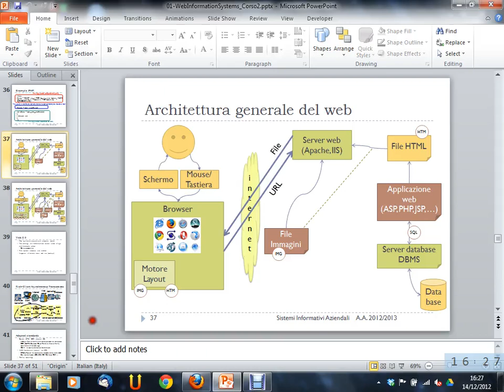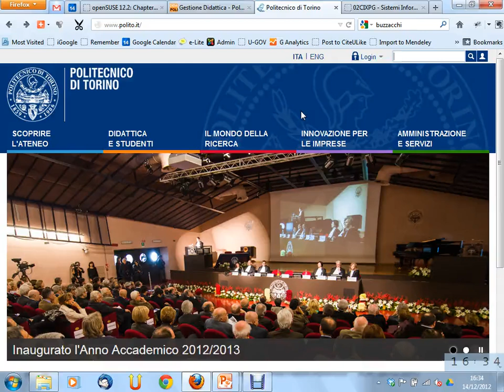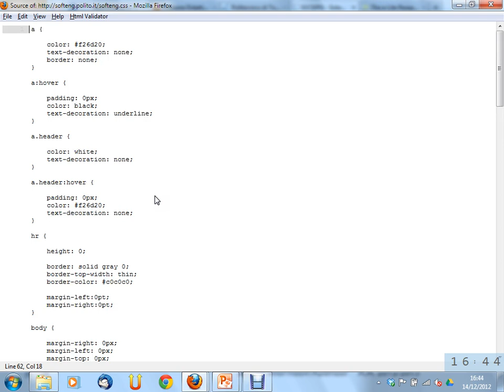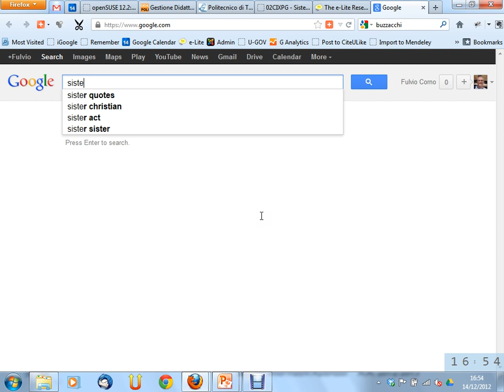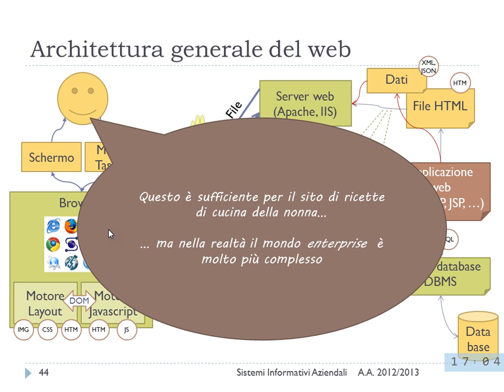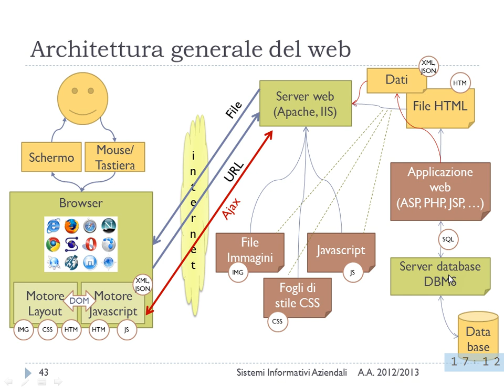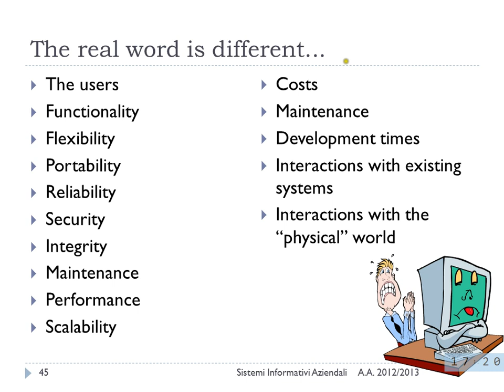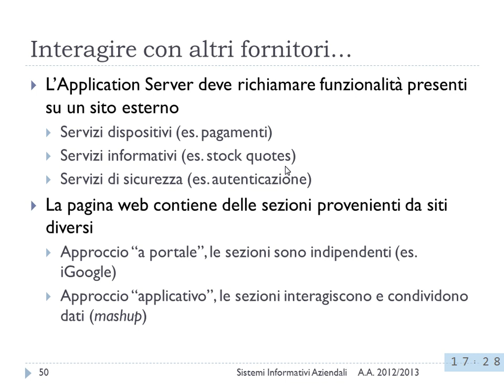Sistemi Informativi Aziendali (02CIXPG) - Web Information Systems (parte 2)